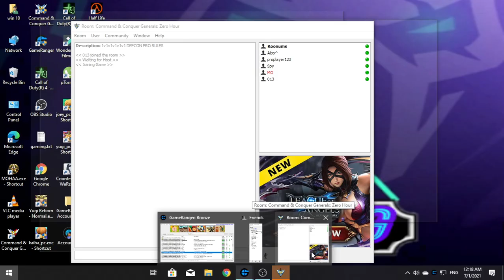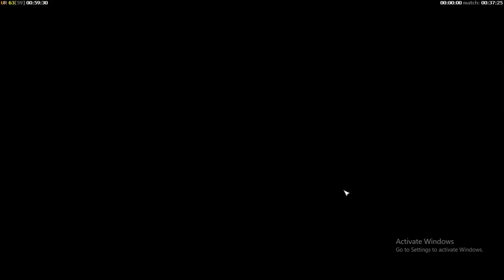C&C Generals Zero Hour online (LASER) PRO RULES